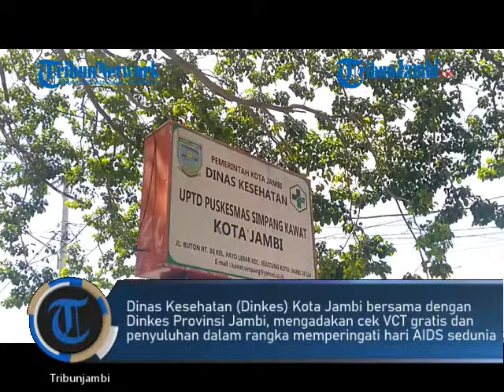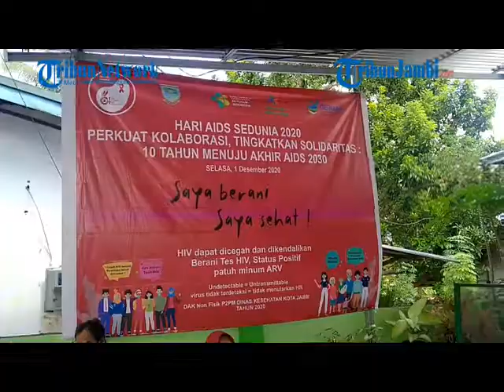PERINGATI HARI AIDS SEDUNIA DINKES PROVINSI DAN KOTA MENGADAKAN PENYULUHAN DAN CEK DARAH GRATIS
Dinas Kesehatan (Dinkes) Kota Jambi bersama dengan Dinkes Provinsi Jambi, mengadakan cek VCT gratis dan penyuluhan dalam rangka memperingati hari AIDS sedunia pada Selasa (1/12/2020), di Puskesmas Simpang Kawat, Kota Jambi.

Acara yang dihadiri warga sekitar dan beberapa petugas dari Dinas Kesehatan Kota Jambi ini juga diadakan secara langsung melalui zoom. Sehingga penyuluhan dilakukan langsung dari Jakarta.

Dalam kegiatan ini dijelaskan bagaimana pentingnya mencegah dan mengendalikan HIV/AIDS dengan berani mengikuti tes VCT.

Apabila terindikasi positif maka harus langsung dilakukan pengobatan. Dengan ini diharapkan dapat menekan angka kematian akibat HIV/AIDS.

Selain itu dalam penjelasan langsung dari Jakarta, perlunya mengubah stigma di masyarakat bahwa penderita HIV/AIDS bukanlah aib.

Sehingga jangan dijauhi maupun didiskriminasi di lingkungan. Melainkan yang perlu dijauhi adalah virusnya.

(Tribunjambi.com/Widyoko)